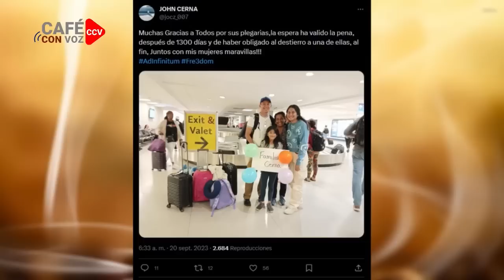CAFE CON VOZ | EN CONTEXTO CON LUIS GALEANO / 20 DE SEPTIEMBRE 2023